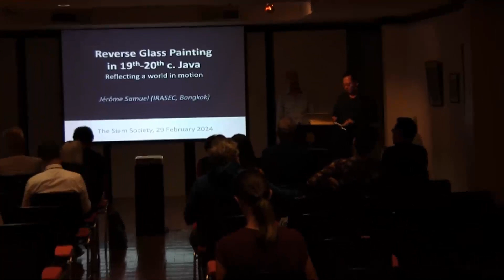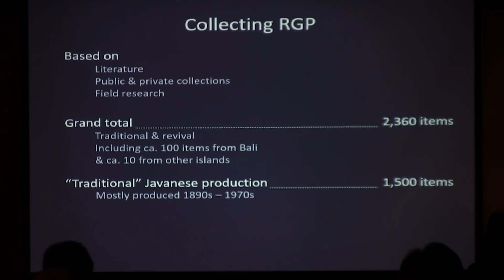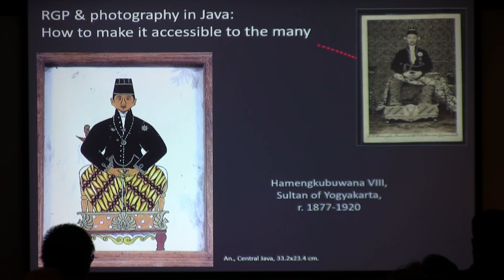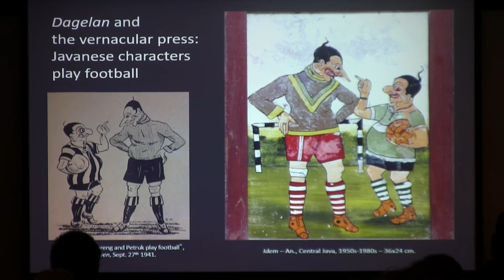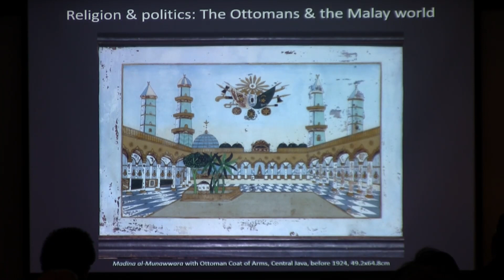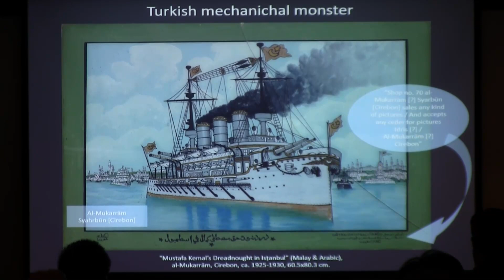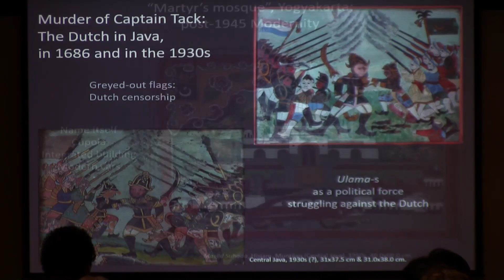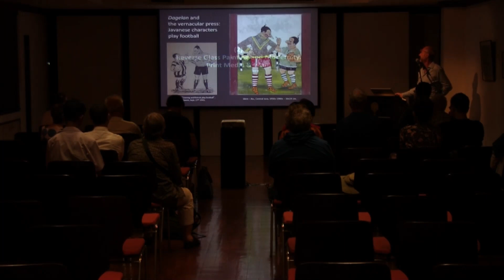The Siam Society Lecture: Reverse Glass Painting in Java, 19th–20th Centuries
Reverse Glass Painting in Java, 19th–20th Centuries: Reflections of a World on the Move (29 February 2024)

A Talk by Jérôme Samuel

Painting under glass was widely practised in Indonesia between the end of the 19th century and the 1970s. It was so successful that almost all Javanese iconography was reproduced on this medium. However, as works on other media (paper, wood, leather) have survived less well over time, reverse glass paintings give us access to a range of images that would be hard to find elsewhere.

In my talk, I will focus on the question of modernity. During the span of time mentioned above, reverse glass painting has been a kind of emblem of “modernity”, not only by virtue of the medium itself but because of the models these paintings reproduced, the images they displayed and the ideas they conveyed.

Based on a corpus of several hundred items, my aim is to show that iconography on glass can contribute to the study of Javanese history in the 19th – 20th centuries, and in particular enable us to better apprehend and understand iconographic tastes and uses, of course, as well as the circulation of ideas, both religious and political, within the different strata of colonial society in its non-European components.

Jérôme Samuel is a French scholar, full professor (Indonesian and Malaysian studies) at Institut National des Langues et Civilisations Orientales (Inalco, Paris), and Director of the Research Institute on Contemporary Southeast Asia (Irasec, Bangkok). He is also the editor-in-chief of the journal Archipel (Paris). His work focuses mainly on Indonesian Malay, its language policies, terminologies, didactics, and mutual intelligibility with Malaysian Malay.

Besides, for the past 20 years, he has been conducting extensive research on traditional and contemporary reverse glass painting in Indonesia (Java and Bali). To this end, through numerous field surveys, he has built a database of over 2,500 items and has published numerous articles on the subject.

The Siam Society is deeply grateful to the James H.W. Thompson Foundation for its generous support of the Lecture Series.